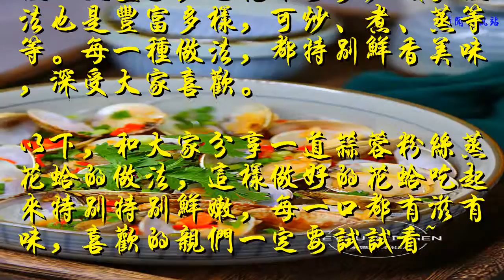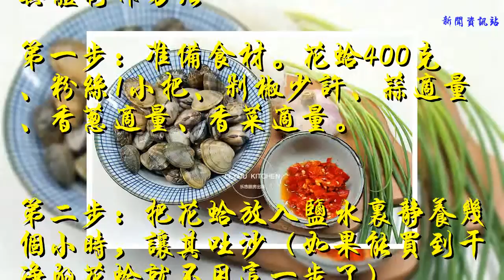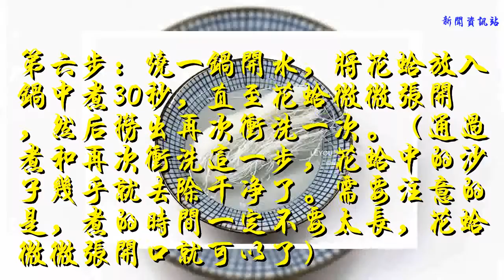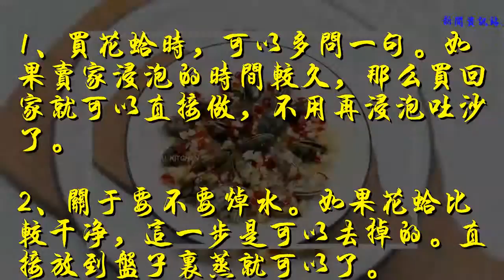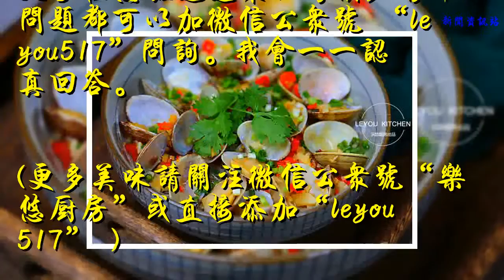蒸著吃的花蛤更鮮美，幾塊錢一大盤，夏天就愛這口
花蛤便宜實惠，幾塊錢一斤，通常做一大盤子，也花不了多少錢。做法也是豐富多樣，可炒、煮、蒸等等。每一種做法，都特別鮮香美味，深受大家喜歡。
以下，和大家分享一道蒜蓉粉絲蒸花蛤的做法，這樣做好的花蛤吃起來特別特別鮮嫩，每一口都有滋有味，喜歡的親們一定要試試看~

具體制作方法
第一步：準備食材。花蛤400克、粉絲1小把、剁椒少許、蒜適量、香蔥適量、香菜適量。

第二步：把花蛤放入鹽水里靜養幾個小時，讓其吐沙（如果能買到干凈的花蛤就不用這一步了）。

第三步：把蒜剁成末、香蔥切末、香菜切末，如圖。

第四步：把粉絲泡軟。

第五步：鍋中倒入適量的油，油熱后把蒜末和剁椒放入鍋中煸炒出香味，然后盛出備用。

第六步：燒一鍋開水，將花蛤放入鍋中煮30秒，直至花蛤微微張開，然后撈出再次沖洗一次。（通過煮和再次沖洗這一步，花蛤中的沙子幾乎就去除干凈了。需要注意的是，煮的時間一定不要太長，花蛤微微張開口就可以了）

第七步：取一大盤子，把泡軟的粉絲放在底部，然后把花蛤口朝上放在粉絲上，如圖。

第八步：把炒好的蒜末撒在花蛤上，如圖。

第九步：開水上鍋，大火蒸五分鐘。

第十步：蒸好后趁熱澆上一點蒸魚豉油，然后撒上少許香蔥末和香菜末即可上桌。

多說幾句：
1、買花蛤時，可以多問一句。如果賣家浸泡的時間較久，那么買回家就可以直接做，不用再浸泡吐沙了。
2、關于要不要焯水。如果花蛤比較干凈，這一步是可以去掉的。直接放到盤子里蒸就可以了。
3、喜歡的話，在蒸好后還可以澆一點熱油在花蛤上，味道會更好。
4、剁椒和蒸魚豉油中都有鹽味，所以我沒有再放鹽。親們也可以隨自己的口味再少加一點。
大家在烹飪這道菜的時候，有什么問題都可以加微信公眾號 “leyou517”問詢。我會一一認真回答。

 (更多美味請關注微信公眾號“樂悠廚房”或直接添加“leyou517” )